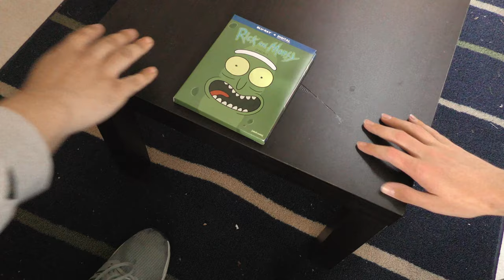SHAZAM Review: Double Feature - Episode 2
watch as two boys in men's bodies talk about the new superhero movie "SHAZAM!"

Follow Zack & Christian on Twitter!